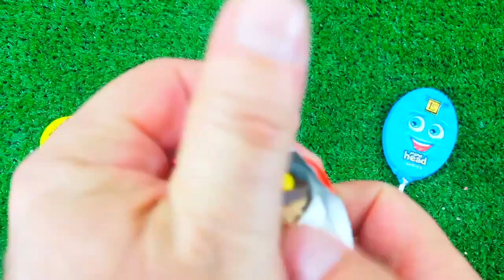7 Rainbow Satisfying Video I DIY How to make Rainbow Slime Candy Baby Shark Kinetic Sand Cutting